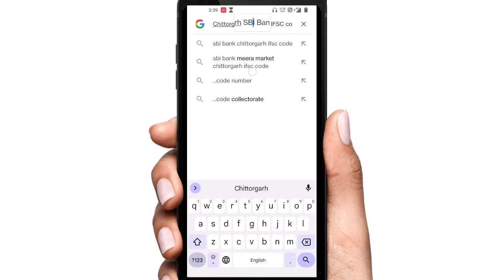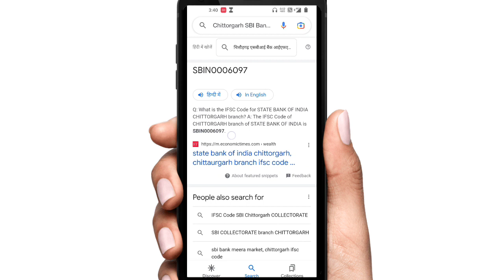SBI Bank Ka IFSC Code Kaise Dekhe